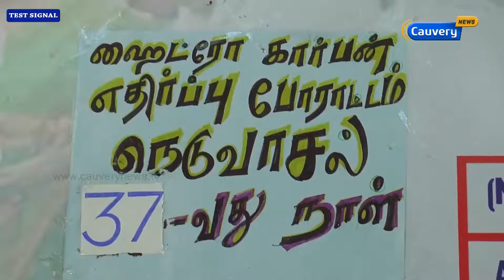நெடுவாசலில் பெண்கள் தலையில் தலைப்பாகை கட்டிக்கொண்டு போராட்டம்